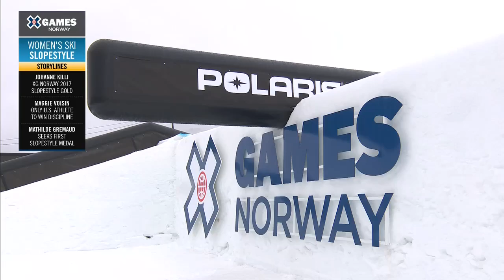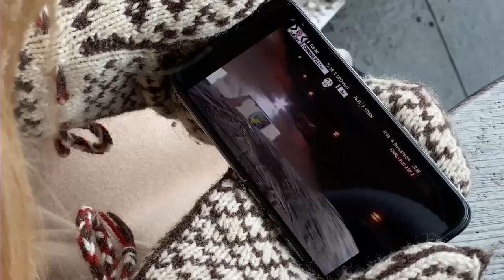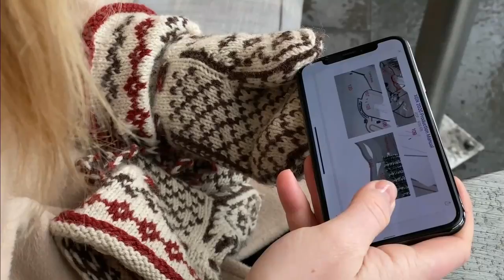Women’s Ski Slopestyle: FULL BROADCAST | X Games Norway 2020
Women’s Ski Slopestyle LIVESTREAM from X Games Norway 2020!

Watch the FULL BROADCAST of the Women’s Ski Slopestyle event that just went down LIVE at X Games Norway 2020.